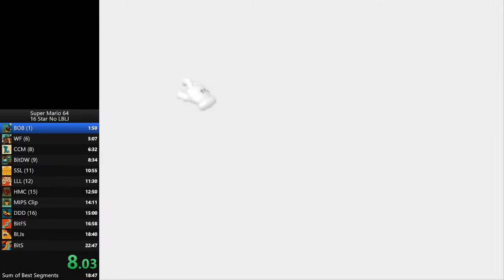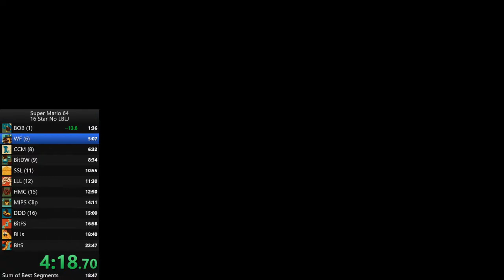19:45 16 star